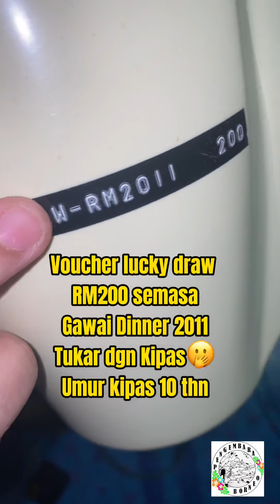Kipas rosak - umur kipas 10 thn jom repair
Bukan pakar kipas tapi try & error belajar dari youtube & juga pengalaman dari study dulu dulu🤭